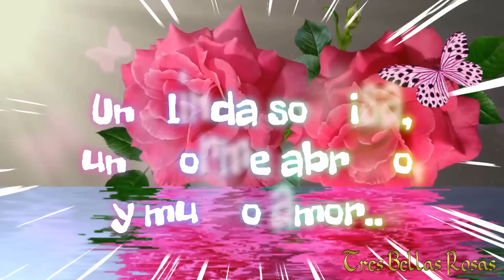FELIZ SÁBADO para ti 💝 Te deseo un día espectacular lleno de alegría y maravilloso fin de semana🌹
FELIZ SÁBADO para ti💝 Te deseo un día espectacular lleno de alegría y maravilloso fin de semana 🌹FELIZ DÍA PARA TI 💝
Subscríbete  a Tres Bellas Rosas 🌹🌹🌹
Gracias por visitar mi canal   @TresBellasRosas
Un saludo Tres Bellas Rosas - MariCarmen